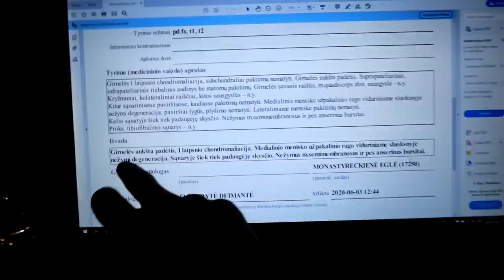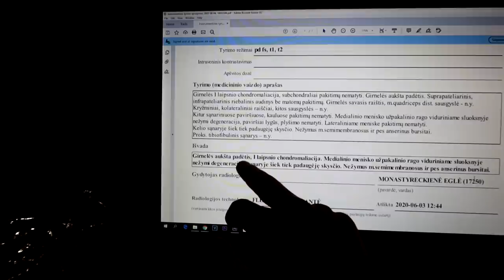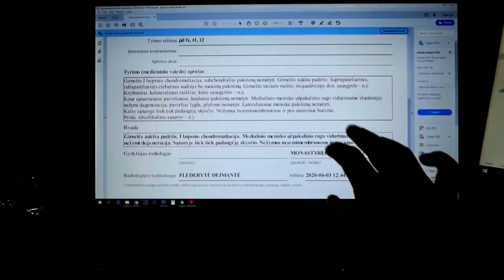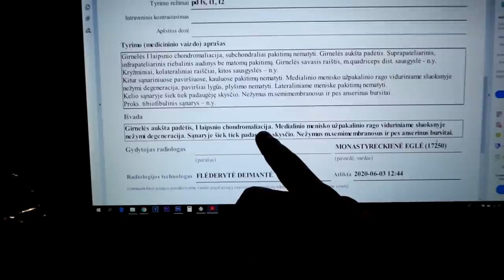Dunojau Fūra | MRT atsakymas | Ruošiuosi Lietuvos rekordui